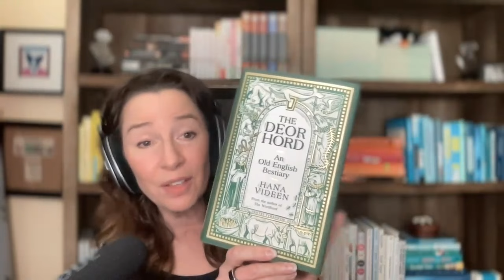Air worms and fire breathing dragons: Old English animal stories with Hana Videen, Grammar Girl 982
982. This week, we delve into the fascinating world of Old English with medievalist Hana Videen, author of "The Deorhord." We'll uncover the secrets of Old English animal names, from "walking weaver" for spider to the ominous "unland" for a whale's deceptive island.

Please take our advertising survey. It helps!

Podcast: Want to listen to the whole audio show on the go? Try Video

Production: Kamryn Lacy, Holly Hutchings and Nathan Semes

Director of Podcasts: Brannan Goetschius
Marketing Associate: Davina Tomlin
Digital Operations Specialist: Holly Hutchings
Marketing Assistant: Kamryn Lacy